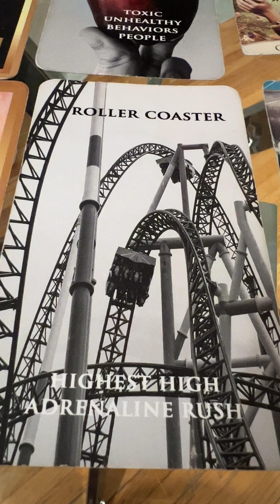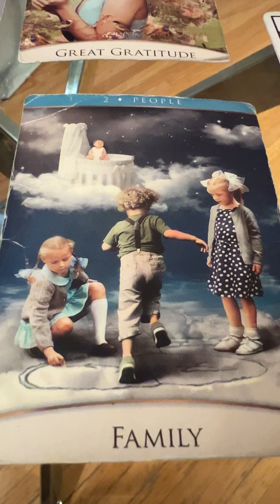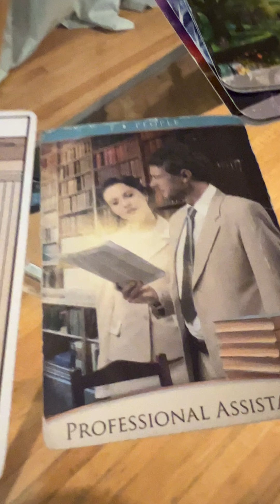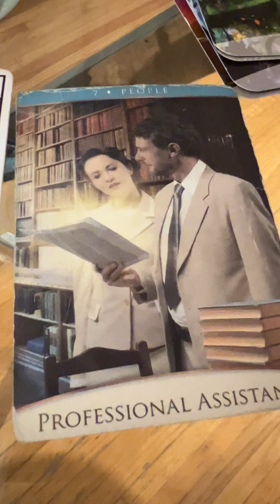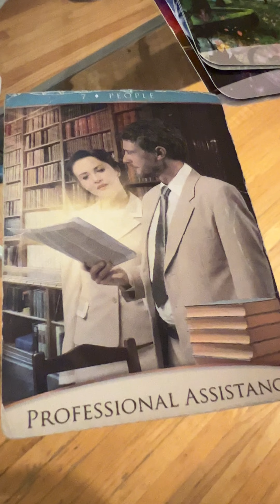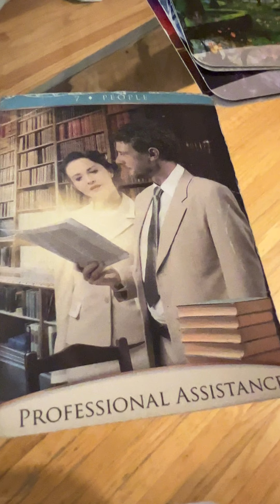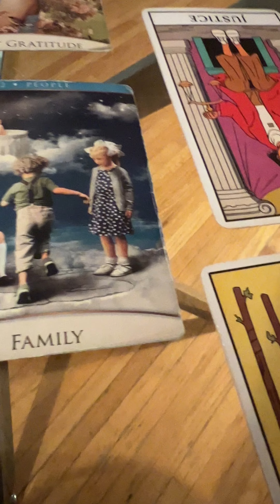Part 2/3 Twin Flame Reading On 11/11 ~ Despite Tragedy We Got Resources & Having Fun! 💃♥️